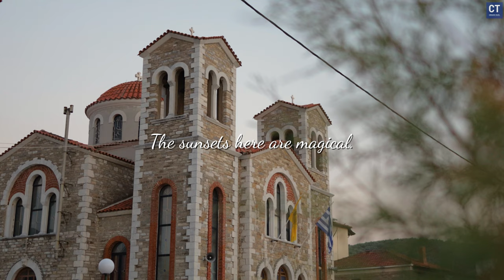Pelion Greece Summer vacation 2024 -Complete Travel Guide in 4k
Embark on an unforgettable journey through Pelion, Greece, with our comprehensive travel guide video. Explore the enchanting blend of ethno-villages, scenic beaches, and iconic tourist spots that make Pelion a must-visit destination. Join us as we delve into the heart of Pelion's charm, showcasing its diverse landscapes and cultural richness.

From traditional villages steeped in history to pristine beaches offering moments of tranquility, our travel vlog covers it all. Discover the essence of Pelion with essential travel tips, backpacking hacks, and insights into Greece's top-rated destinations. Immerse yourself in the allure of Pelion's beaches, capturing the beauty of sunset scenes accompanied by tropical music that echoes the spirit of summer.

Whether you're seeking a peaceful beach escape or an adventure-filled day trip, Pelion has something for every traveler. Let our travel guide be your companion as you navigate the best places to visit, uncover hidden gems, and experience the magic of Greece on a budget. Get ready to pack your bags and embark on a journey that promises unforgettable memories and endless exploration.

Pelion has more than 70 villages that are also tourist destinations even though they are located on top of the mountains and not on the sea. Each of these villages has its own unique character, tradition and charm. The most famous and most visited villages are: Makrinitsu, Portariu, Tsagaradu, Zagora, Milies, Vizitsa, and others. Each village exudes an authentic Greek spirit, with traditional stone houses, narrow streets, churches and squares. As a rule, in every village there is a big plane tree in the center.The eastern coast of the peninsula is usually better known and more popular among visitors. It offers a diverse selection of beaches, from those with fine sand to those with pebbles and they are landscaped. They are characterized by their turquoise blue color and the presence of large waves. The most famous resort on the east coast is Agios Ioannis, while the famous beaches are Mjlopotamos, Plaka, Fakistra, Horefto, Damoučari and others.The west coast of the peninsula usually has a calmer atmosphere. Here you can find less crowds, which is ideal for those looking for relaxation and privacy. The sea is calmer, without waves, ideal for families with small children. The most famous resorts in this area are Kala Nera, Milina, Afissos, Horto, Lefokastro, Milina and others. The sunsets here are magical.When driving on Pelion, you should be aware that the terrain can rise and fall steeply, with plenty of sharp bends. Some of the roads can be narrow and the driving can be challenging, but enjoying the natural beauty and the view from the top of the mountain to the Aegean Sea often outweighs these challenges.
On Pelion there are a large number of restaurants with traditional Greek cuisine, which are fantastically delicious and with very decent prices.
The old steam train is a famous tourist attraction and passes through dense forests and mountainous areas from Ano Lechonia to the village of Milies and provides a unique experience of traveling through the landscapes of Pelion.